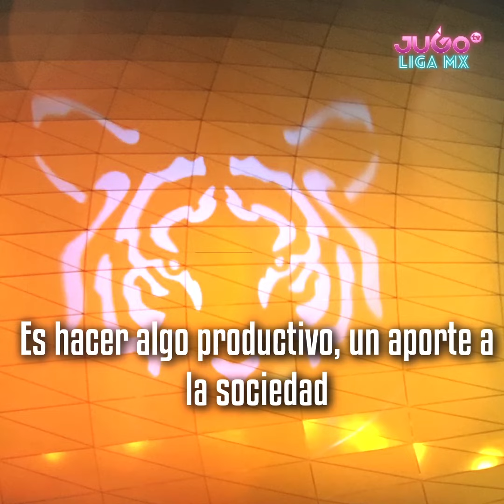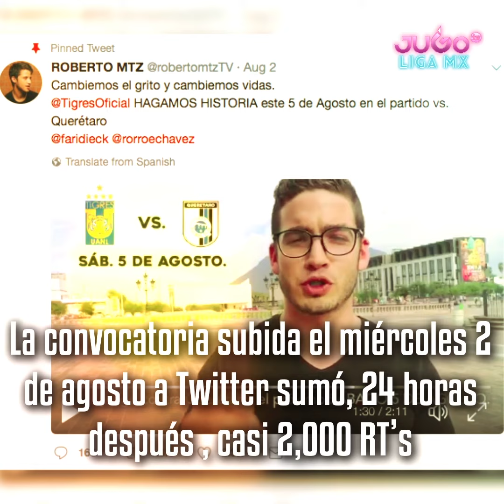Iniciativa tigre contra el eh ...uto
Aficionados de TigresOficial​ lanzaron una gran iniciativa para acabar con cierto grito, sí el "eh p%&$", y el club ya se les unió